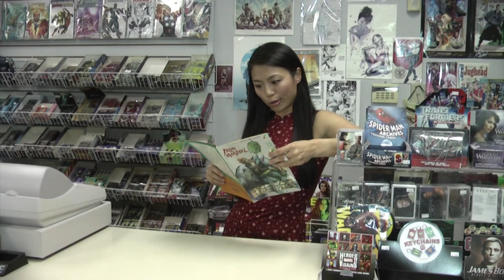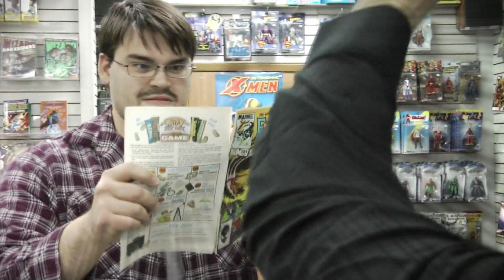Kung Fu Comic Shop Girl